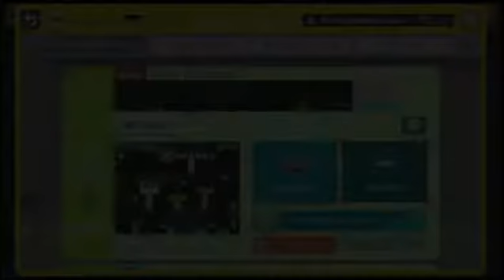Merry Christmas! [My Level]